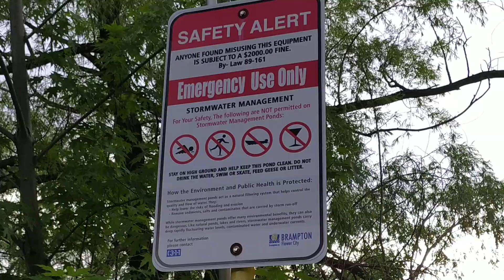Parr Lake North Park, Brampton